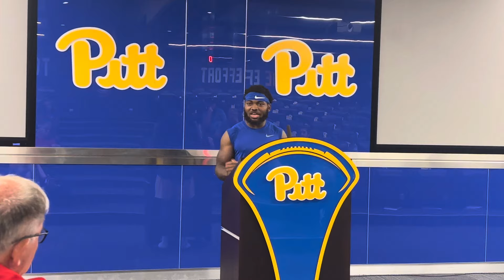Pitt RB Desmond Reid | 8/13/2024 | PSN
Pitt running back Desmond Reid addresses the media after training camp.